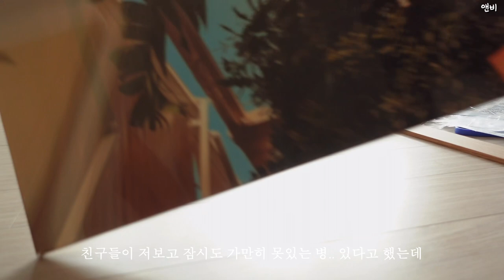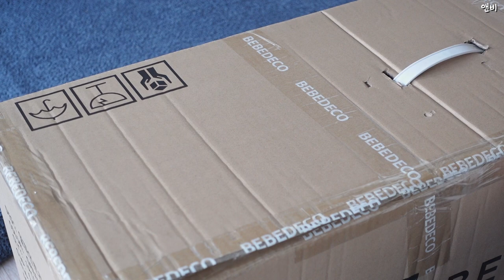앤비VLOG] 스며 들기 전에 OUT 🏏 bye ~ /경상도식 소고기뭇국 / 떡국 / 겨울방학 한식집밥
안녕하세요. 앤비 입니다 ^^
감기가 지나간 자리에 무기력이 내려 왔어요
이대로 계속 있다간 더 힘들어질꺼 같아서
물 먹은듯 무거운 몸을 일으켜 억지로라도 무언가를 했어요..
다음날, 뻗어 버렸지만 ㅎㅎ  뿌듯한 기분도 들었고
아무것도 하지 않을 때보다는 몸에 활기가 도는게 느껴졌어요
별거 없는 일상이지만 편히 시청해 주세요.. ^_^
감사합니다 💕

* 분위기를 해치는 댓글은 통보없이 삭제 합니다 *